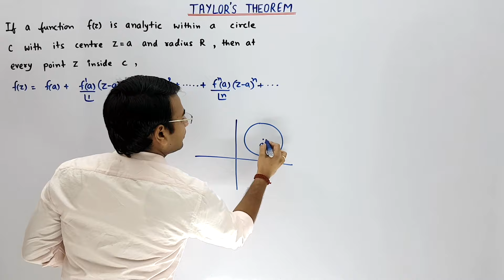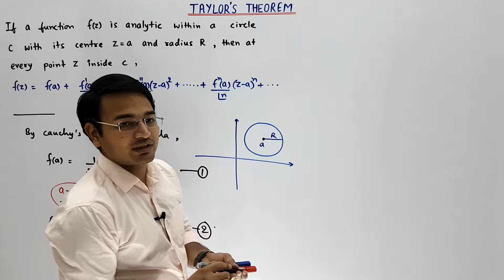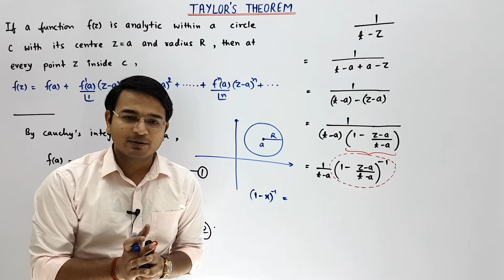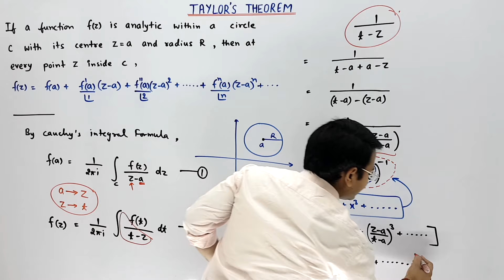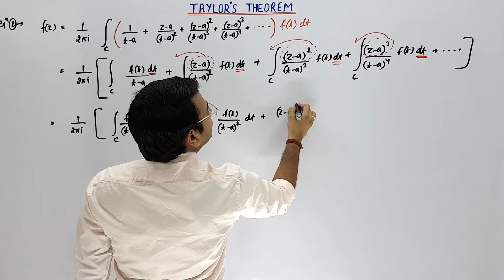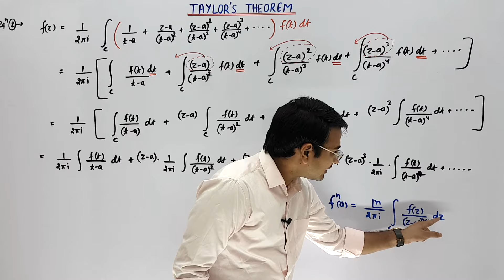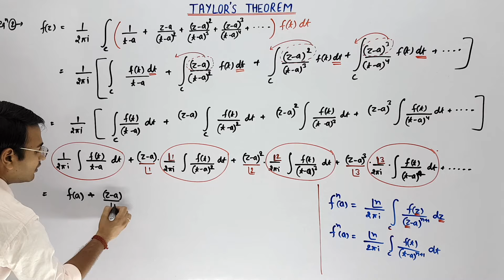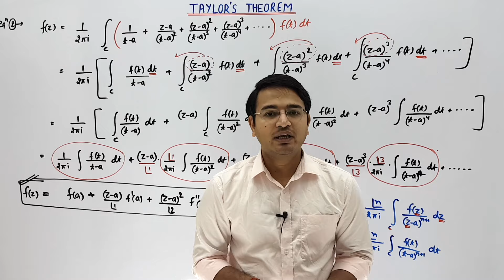Taylor Series | Taylor Theorem (Complex Analysis)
In this video we will discuss proof of Taylor’s Theorem (complex analysis).